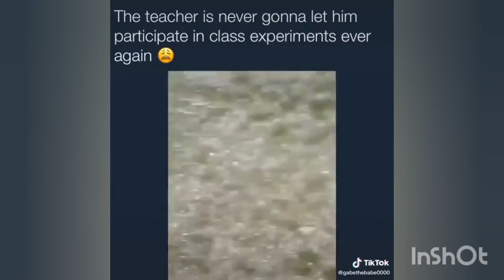Funny Memes Compilation | 6CLIPS